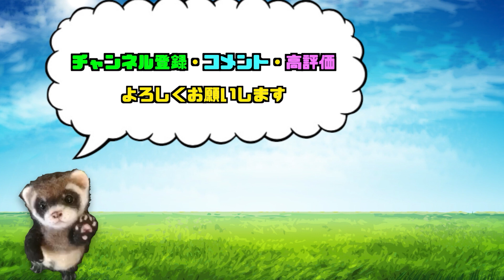53歳妻が56歳夫の為に作るキャラ弁【愛情たっぷりの愛妻弁当】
53歳になったわたわたペットが　56歳のサラリーマン旦那の為に毎日　愛を込めて作ったキャラ弁です。
キャラの下には　渋ーいおかずがたっぷりつまってます。
3人の息子と旦那の為に　30年間　お弁当を作り続けてきたけど　最近は　旦那の為に1個だけのお弁当に　愛と手間を注いでます！
あたたかい気持ちで見てください。